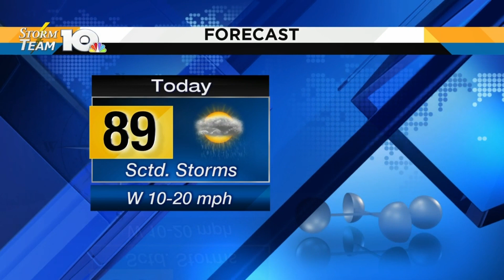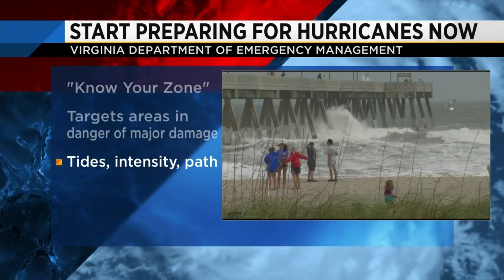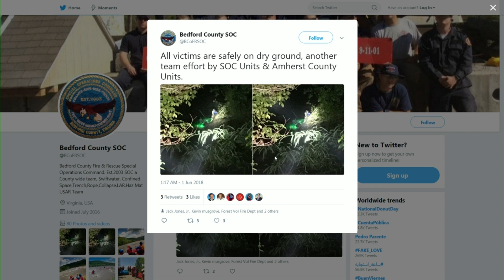1 killed, 1 seriously hurt in Pulaski County crash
The wreck shut down Route 11 for hours.